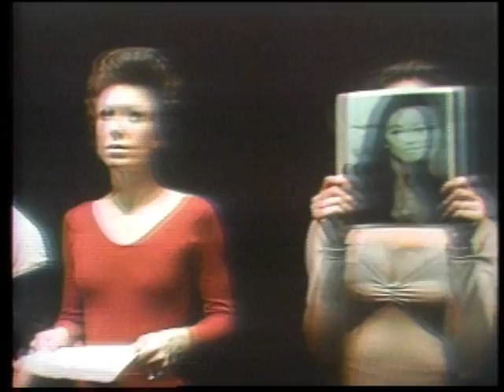Serino Coyne: A Chorus Line on Broadway TV Commercial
SERINO/COYNE is the nation's longest-running live-entertainment advertising agency. We have made it our business to sell tickets to live theatre. We measure our success by the longevity of the shows we handle.

© SERINO/COYNE 1975